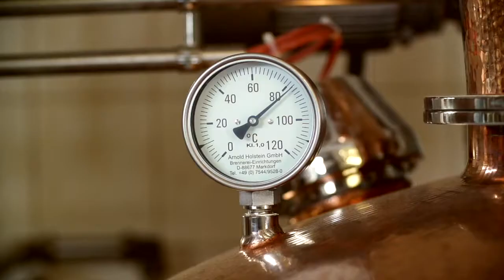Elephant Gin Story | How we make our gin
Have a look at how we make our gin, from picking apples at surrounding orchard, through maceration process to handwritten labels featuring one of the elephants that our partner foundations help to protect and hand-tied string adorning the necks of our bottles.